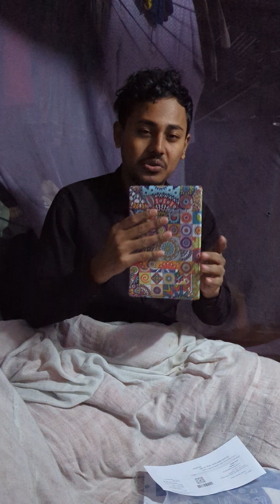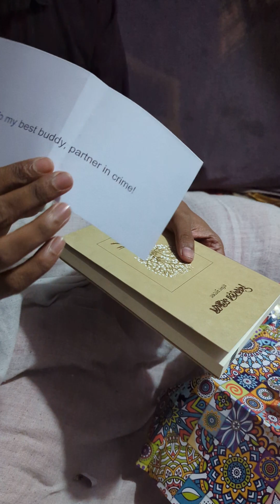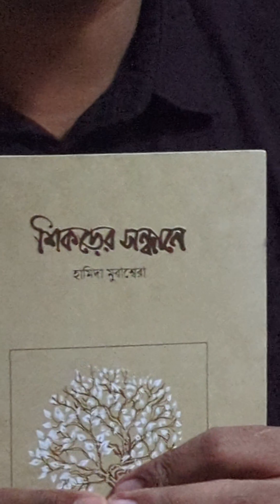বই উন্মোচন।। শেকড়ের সন্ধানে।। Raihan AR Khan।। Abdullah Sadman